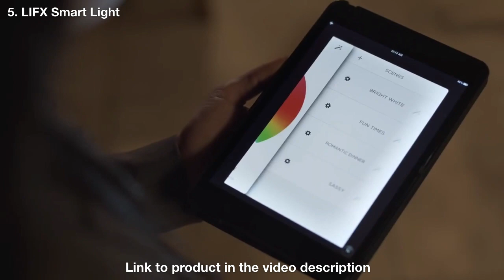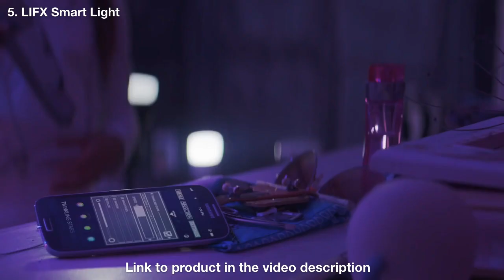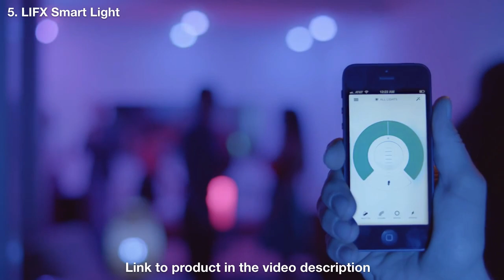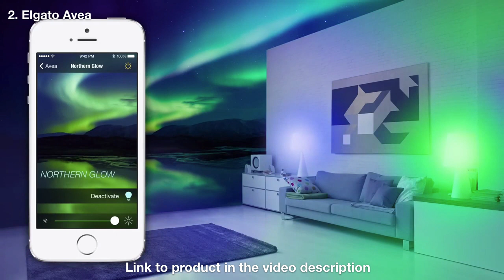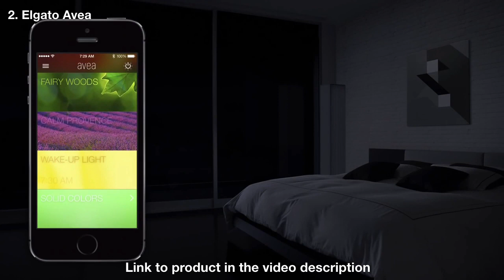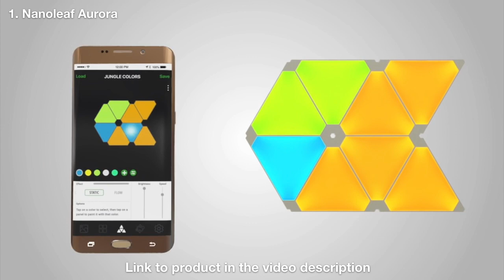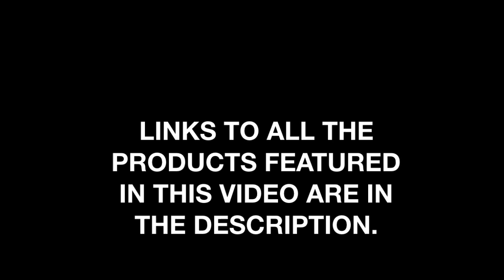5 Best Smart Lights on Amazon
Looking for the best smart lights on Amazon? Look no further than this list of the 5 best smart lights on Amazon.
LIFX Smart Light
TP-Link Smart Light
Philips Hue
Elgato Avea
Nanoleaf Aurora
Trifty is a participant in the Amazon Services LLC Associates Program, an affiliate advertising program designed to provide a means for sites to earn advertising fees by advertising and linking to (amazon.com or myhabit.com)].